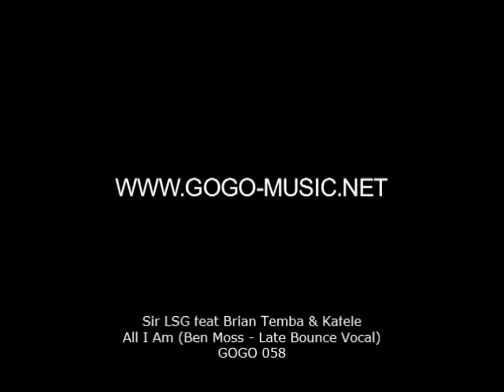Sir LSG feat. Brian Temba & Kafele - All I Am (Ben Moss Late Bounce Vocal) - GOGO 058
Sir LSG Feat Brian Temba & Kafele - All I Am (Ben Moss Late Bounce Vocal) - Cat-Nr: GOGO 058. GOGO Music...music it is and is it!

This is the official GOGO Music video, no further YouTube uploads are allowed without written consent from the label.